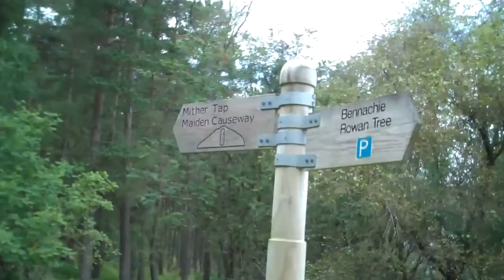Maiden Causeway 26th August 2014